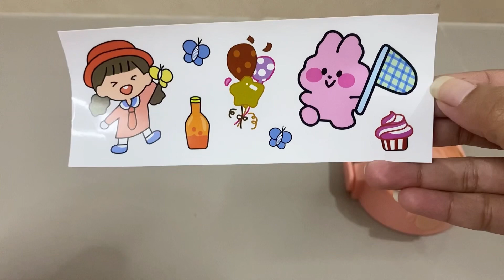BOTOL VIRAL BENTUK BERUANG UNTUK ANAK || UNBOXING SHOPEE HAULL !!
REKOMENDASI BOTOL MINUM ANAK BENTUK BERUANG

Botol Minum Gemoy Motif Beruang 1400ML Botol Motivasi Botol Minum Viral terbaru

Dengan tutup ulir dengan pegangan, bukaan mulut yang mudah diisi, sedotan yang dapat dilepas, pegangan jinjing, pegangan bisa untuk menaruh hp

KEUNGULAN :
lengkap dengan pegangan yang kuat, ringan namun tahan lama untuk digunakan, hadir dengan berbagai warna cerah, ini sangat cocok untuk hadiah orang yang Anda cintai, untuk membantu mereka tetap terhidrasi dan sehat.

Kapasitas :

ukuran : 1400ml
sudah mendapatkan stiker 2D dan stiker 3D dan tali botol
Bahan yang sangat kokoh, anti Bocor dan anti tumpah